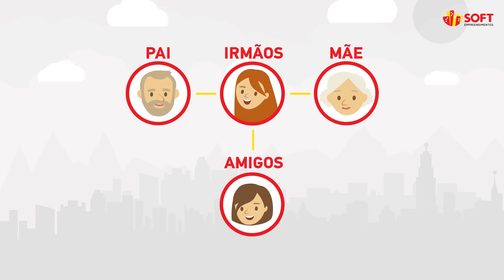Conquiste o seu Soft com o Minha Casa Minha Vida